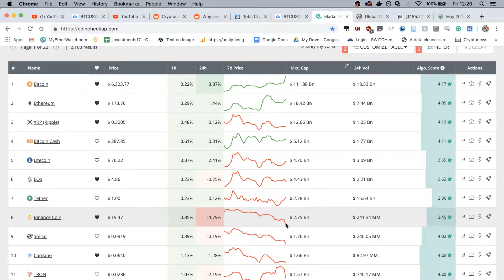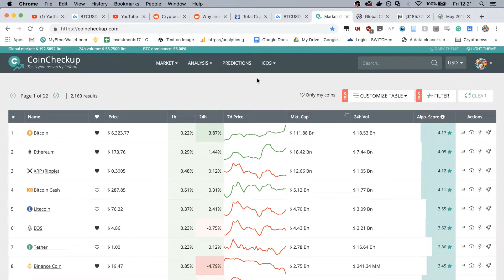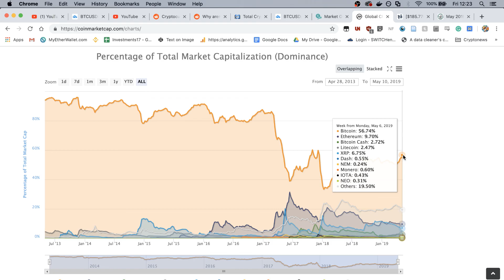Why do altcoins lose value when Bitcoin rises?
It is strongly correlated from what you see in the data trends. Let’s explain the basics then throw some examples.

Simple math, ALT/BTC ratio would decrease if:
- ALT coin’s value drops (i.e. people are selling the ALT coin or trading it for BTC or other ALT coins).
and/or
- BTC value increases (i.e., more demand for BTC from various accounts including USD and ALT coin conversion)

Similarly, ALT/BTC ratio would increase if:
- ALT coin’s value increases (i.e. people are buying an ALT coin by trading BTC or other ALT coins).
and/or
- BTC value decreases (i.e., BTC is cashed out for USD or other currency or traded for ALT coins)